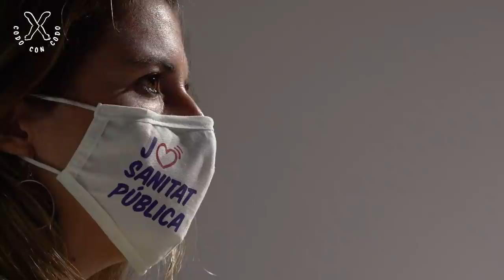Encuentro CODO CON CODO | Reconstrucción de lo común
Encuentro CodoConCOdo | Reconstrucción de lo común.

Con Rafa Mayoral (Podemos), Enrique Santiago (Izquierda Unida), Verónica Hermida (Galicia en Común) y Candela López (En Comú Podem)